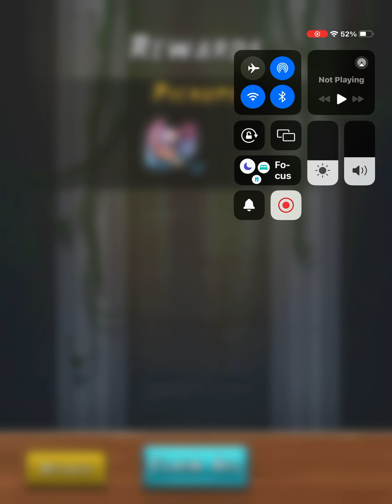Erik Papatie son du couplet 3 de Cover Orange players pack